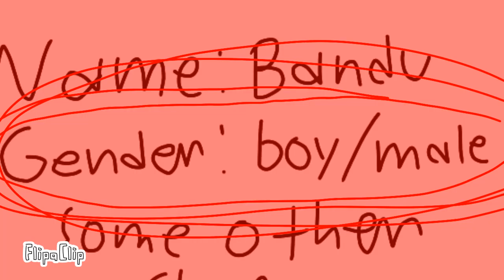//Macarena Meme//Bandu Reveals he's a girl//Flipaclip Animation//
so bandu is transgender, female to male. so he was a female, but changed to a male for some reason. so here, he was on google, (or she idk lol)
and saw the google said he was a boy, when he's a girl. so she revealed she's a girl to Bambi and Expunged bc they didn't know. (also Expunged is Bandu's brother so stop shipping them, its gross-)